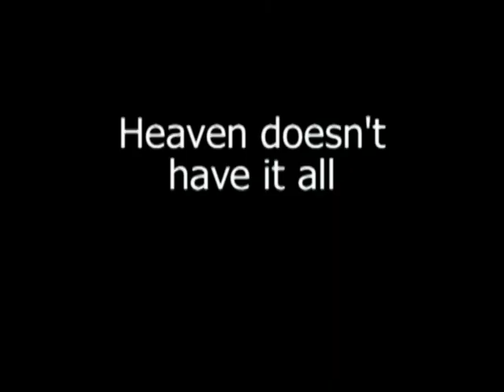72 virgins?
Ok, this vid is a bit longer than I expected, but I like the way how it turned out. And yes, this has a connection with the first Krana machinima Short